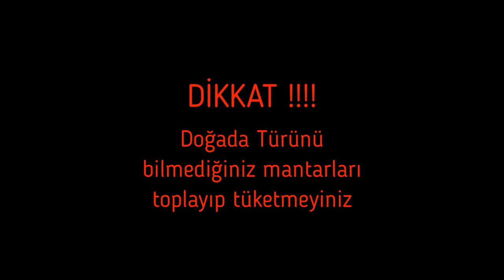Kuzu Göbeği Mantarı -Kuzu göbeği nasıl bulunur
Kuzu göbeği mantarı yenilebilen mantarlar arasında mutfak değeri en yüksek olan türlerden biridir. Morchella namı değer kuzu göbeği veya bir çok ilde göbek olarak bilinen bu mantar içerdiği besin değerleri açısından oldukça önemli bir yere sahiptir.Kuzu göbeği mantarı fiyatı her sene artıyor.Çok değerli bir mantar
Ülkemizde birçok ilde bahar aylarında görülür.Mutfak değeri olması ticari olarak ta ayrıca bir değer katmıştır. Her yıl binlerce meraklısı bu mantarı toplamak için yollara düşmektedir.
Bizlerde bu hafta sonu Muğlanın Seydikemer ilçesine bağlı köylerde bu mantarı aradık.
Kuzu göbeği mantarı yetiştiriciliği olmadığından olan bütün enerjimizi bu mantarı bulmaya harcadık.Mantarı bulamadık fakat meraklıları için gerekli bilgileri aktarmaya çalıştık.
Kuzu göbeği mantarı toplayacak herkesin bu videoyu izlemesini tavsiye ederiz